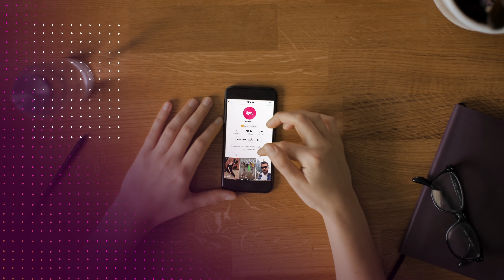Resenha Lá em Casa - MC Kevin o Chris e Pocah | FitDance TV (Coreografia Oficial)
Coreografia inspirada nos passos dos coreógrafos oficiais do artista.

Quer fazer parte do maior programa de Aulas do Brasil? Seja um instrutor FitDance e venha ser feliz com a gente:

Assine nossa notificação e ajude a gente a crescer!